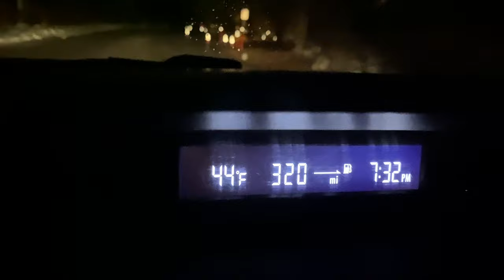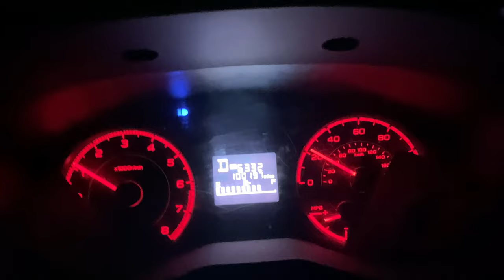😭Raining Steady in Big Bear. This is the snows worst enemy. snow is melting fast. SAD😒 2/26/2024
Big Bear Smoke and Vape 2

MAILING ADDRESS!!